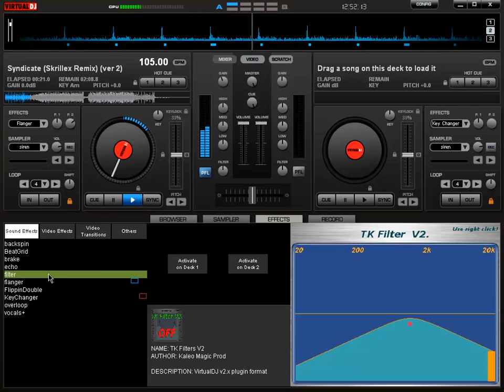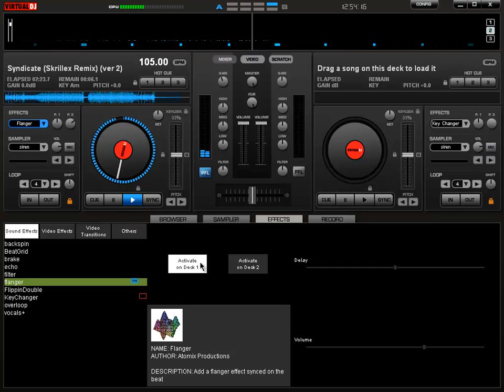Syndicate (Harvester Remake)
This song was remixed for the upcoming game Syndicate

Coming 2012